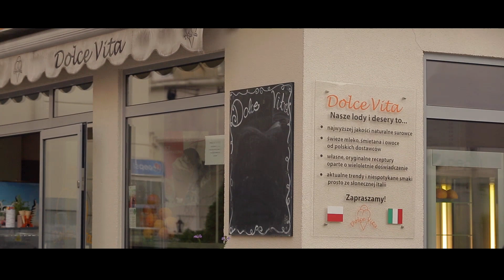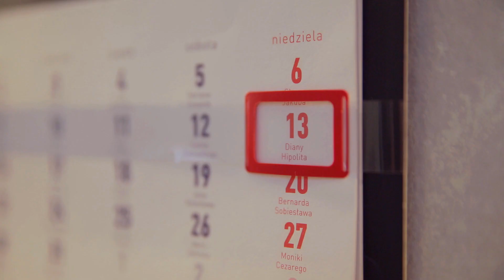Ania i Michał - Podziękowania Dla Rodziców ( HIT 2017 )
Fantastyczna gra aktorska Ani i Michała oraz podwójna dawka humoru i dynamizmu zaowocowały niesamowitym filmem z cyklu Podziękowania dla Rodziców. ZOBACZCIE SAMI !